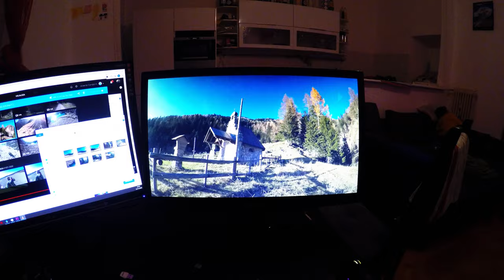Cinematic FPV Mountain Lake - Bordaglia's Lake, FVG Italy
The Bordaglia lake, located in the deep of a glacial origins basin, between the pasture lands under the side of the Mount Volaia. Amazing place to improve FPV skills!